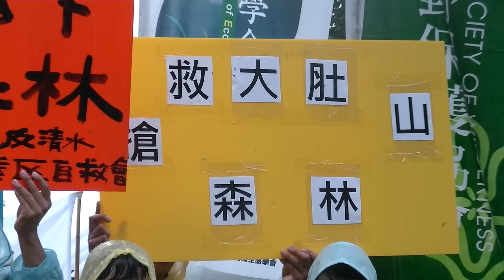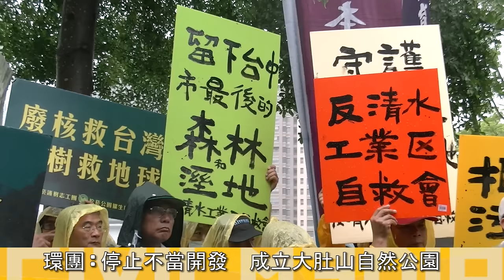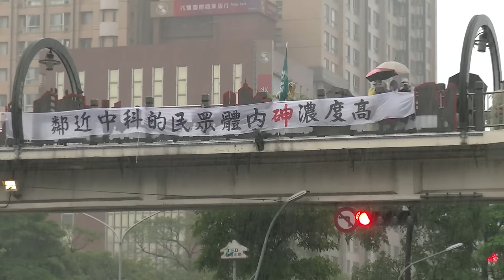守護大肚山森林 台中秋紅谷反中科擴廠遊行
104年5月24日，台灣生態學會、台灣護樹團體聯盟、大肚山學社等團體，發起「反中科擴廠遊行」，遊行隊伍由台中秋紅谷公園廣場出發，一路經過惠中路天橋，並在天橋上懸掛布條標語，最後抵達台中市政府前廣場進行短講、演唱等活動。現場數百名群眾不畏風雨，走上街頭展現反對中科擴廠、保衛大肚山森林的決心，環團更號召群眾，連署發起公投，阻止中科擴廠。